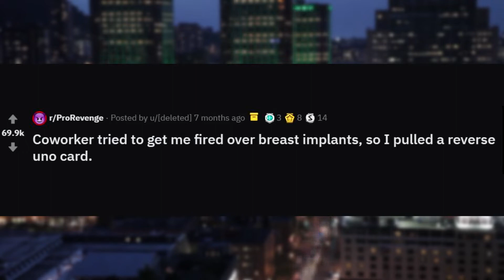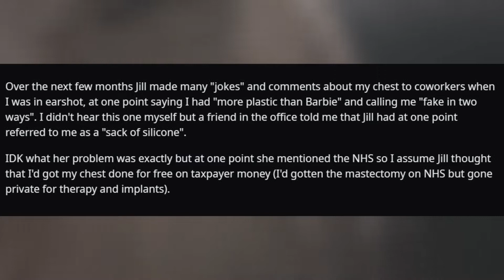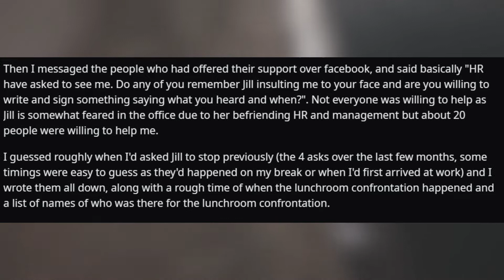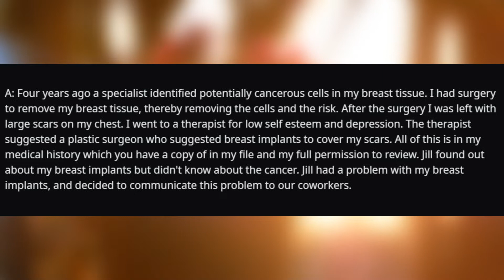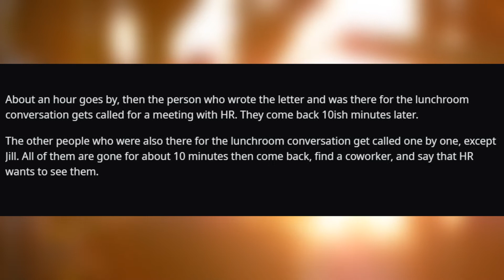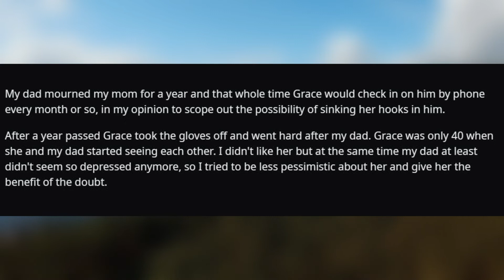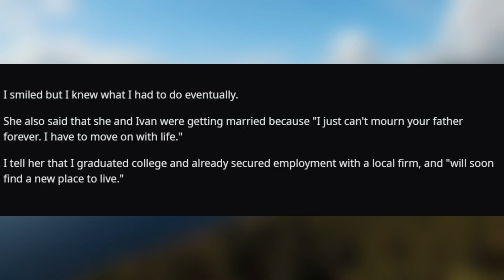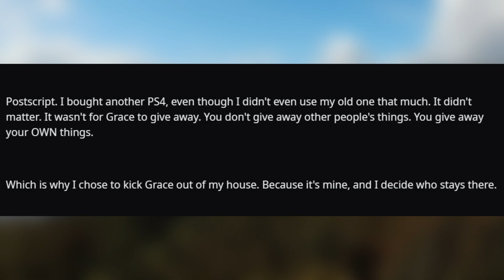r/Revenge - COLLEGE STUDENT KICKS HIS STEP-MOM OUT OF THEIR HOUSE!